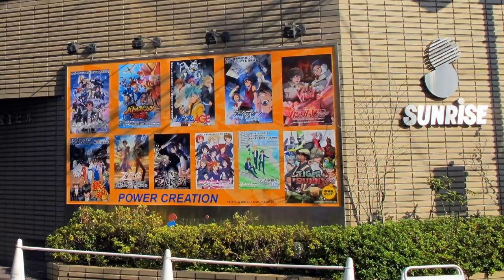Gundam Wing Gave The Gundam Franchise Flight in the West | Let's Look Back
In this video, we dive deep into the world of Gundam Wing, a beloved anime series that has captured the hearts of fans around the world. From its unique take on the Gundam franchise to its complex characters and epic battles, we explore the origin, impact, and legacy of this iconic mecha anime. Join us as we take a trip down memory lane and relive some of the most memorable moments from the series. Whether you're a die-hard fan or a newcomer to the world of anime, this video is a must-watch for anyone who wants to learn more about the enduring legacy of Gundam Wing.